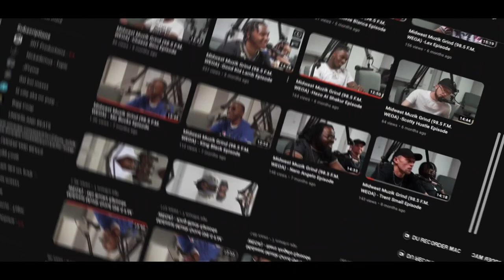Midwest Muzik Grind (98.5 F.M. WEOA) - "Two9inee" Episode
98.5 f.m. Weoa Radio presents the "Midwest Muzik Grind" with Music Artist Producer and host of the show "Dat Boi Maxxx" with special guest "Two9inee" Check out the full interview with Dat Boi Maxxx right here and every saturday at 5:30 p.m.